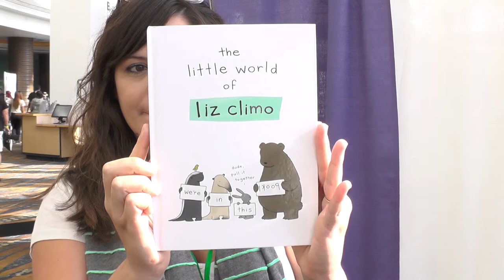Liz Climo - Artist, Author, & Animator - Voices of Creativity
Artist, illustrator, childrens book author, and animator Liz Climo joins us at Long Beach Comic Con to tell us why creativity is so important.

Liz Climo grew up in the San Francisco Bay Area and moved to Los Angeles after college to work as a character artist on The Simpsons. She is the author of Rory the Dinosaur, The Little World of Liz Climo, and Lobster is the Best Medicine. She lives in Los Angeles with her husband and daughter.